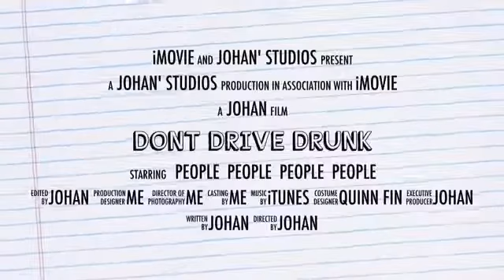Dont Drive Drunk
Faribault Middle School